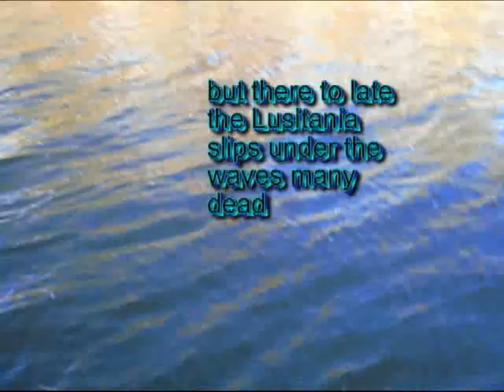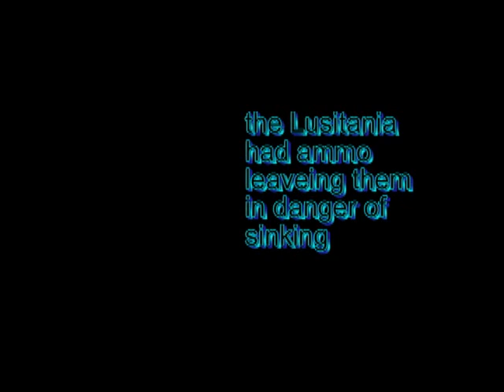Sinking Cardboard Lusitania